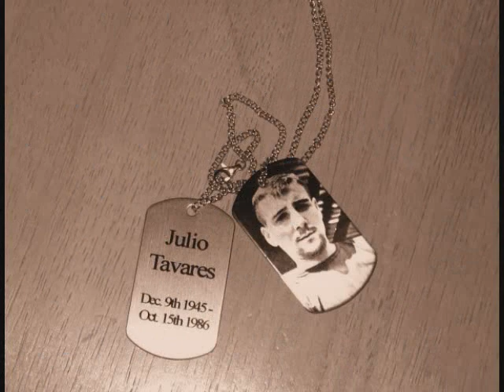The Life Of Julio Tavares